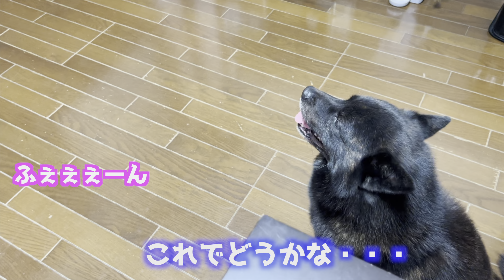赤ちゃんを泣かしてしまいアタフタする犬が可愛い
最近人見知りが激しいので、その延長線かもしれません。
徐々に仲良くなれれば良いな〜と思います。

【甲斐犬一休】
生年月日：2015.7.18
性別：♂
性格：能天気に見えて繊細。猛犬種と言われる甲斐犬だけど優しさに底がありません。猫のしずくには尻に敷かれています。無類の猫好き。娘（まだ赤ちゃんです）に耳を引っ張られたり、髭を掴まれても怒る事なくペロペロしています。

【猫のしずく】
生年月日：正確な生年月日は不明だが、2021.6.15、雨の日のコインパーキングで震えているところを保護。おそらく2021年4月産まれ
性別：♀
性格：神経質だが、信頼を寄せる家族には自己主張する内弁慶タイプ。僕に保護してもらったことを未だに感謝しているようで、僕にだけは甘えん坊。

使用音源